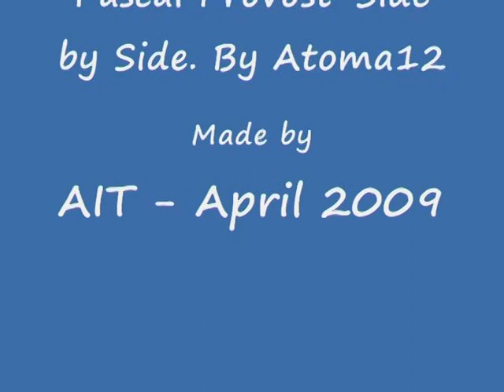Dog Scooting - Dog Scooter - Rollertour mit Toback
Es macht Toback einen heiden Spass, vor dem Roller durch die Landschaft zu fegen.